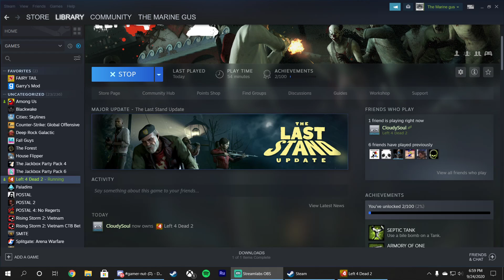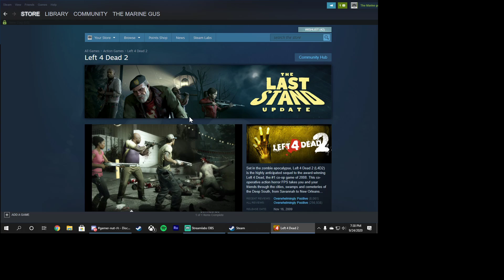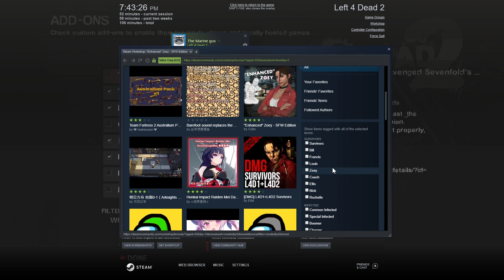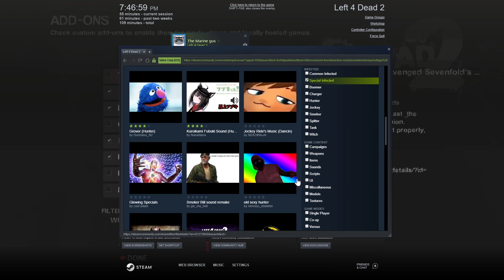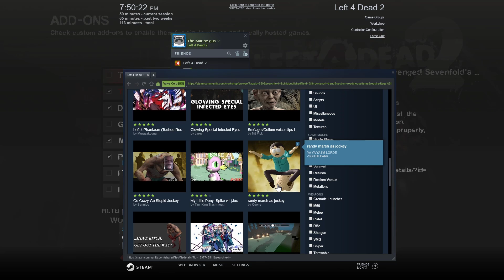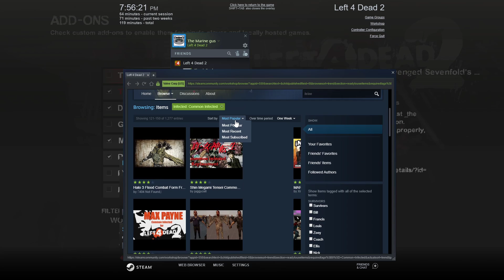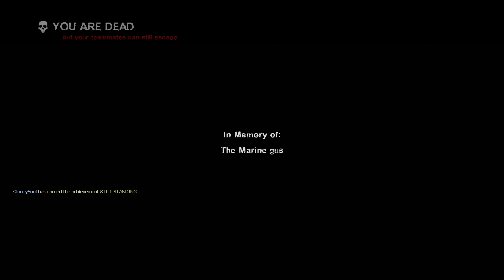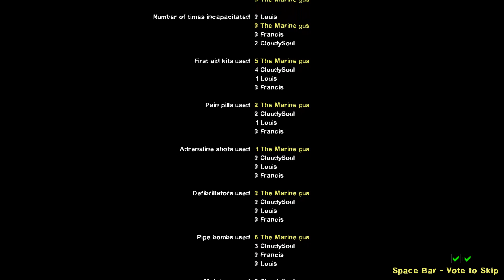Left with Sug 2 (L4D VOD)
A Very Special Thanks to all my Friends in the Video. Please Show Your Support and Follow These Guys.

If you like jerky then try this delicious Jerky and more amazing products